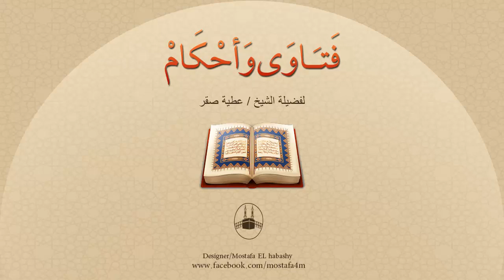متى أكون مسرفاً في الماء أثناء وضوئي وأثناء الغُسل؟